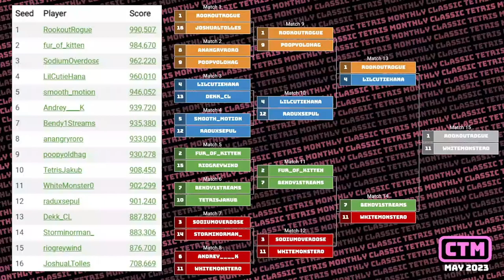Matt Martin, White Monster | Futures FINALS | Classic Tetris Monthly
Matt Martin and White Monster face off in the Futures Finals, hosted by SaltedSofa!

CONTRIBUTE TO THE PRIZE POOL!

Classic Tetris Monthly is a series of monthly Nintendo Tetris tournaments, started by founding mother fridaywitch in December 2017, and resurrected by vandweller in October 2018. Nowadays, it's become the largest NES Tetris Tournament expanding to seven events: The Masters Event, the Challengers Circuit, the Futures Circuit, the Hopefuls Circuit, the Community Tournament, Tetris Deathmatch and Monday Night Chasedown!